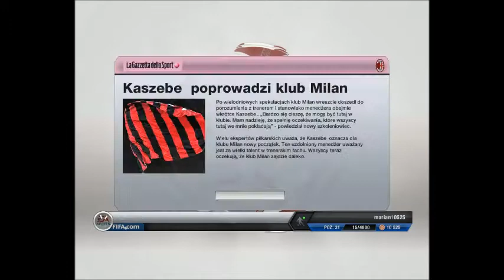fifa 13 Kariera ACM Milan 1 odcinek:transfery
Najnowsze odcinki są już lepsze w hd i skróty subujcie mój kanał ten odcinek według mnie jest troche słaby ale nowe są lepsze